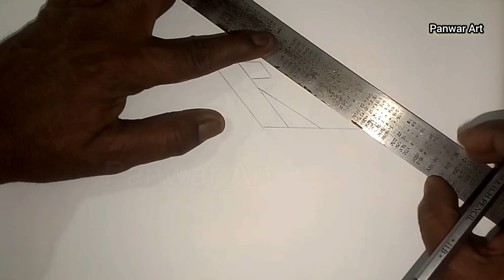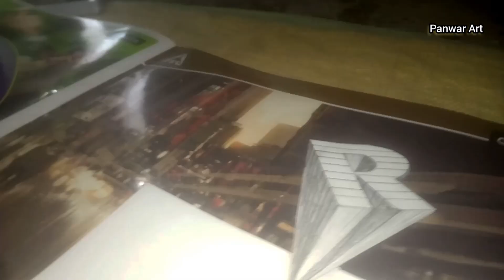3D letter drawing R letter 3D राइटिंग लेटर कैसे लिखते हैं।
3D letter drawing R letter   3D राइटिंग लेटर कैसे लिखते हैं।